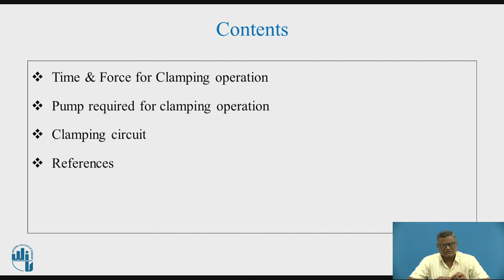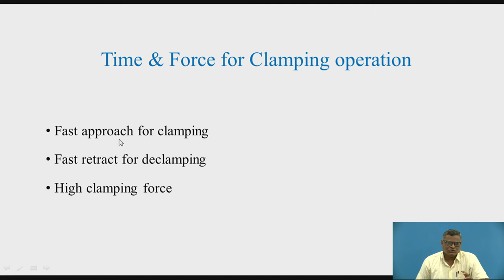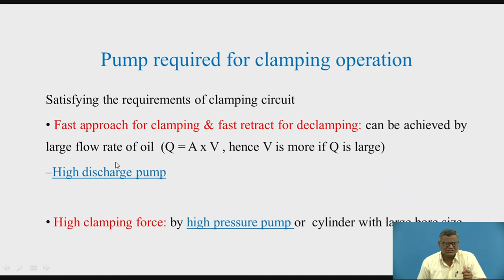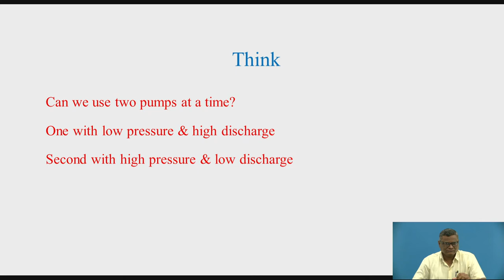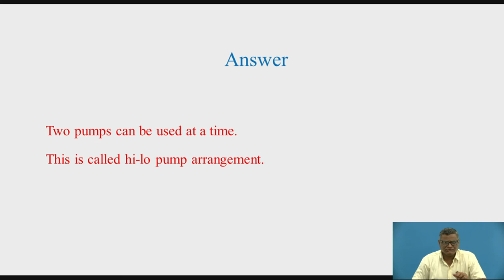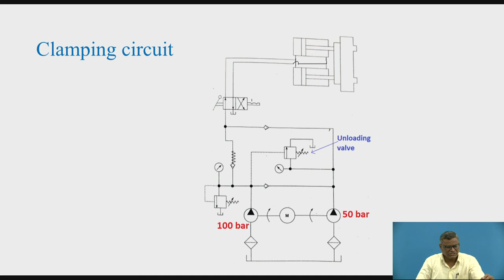Clamping circuit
Dr. S. B. Tuljapure
Associate Professor ,